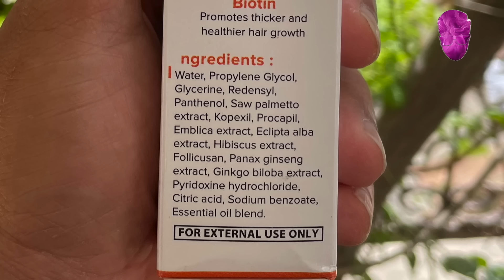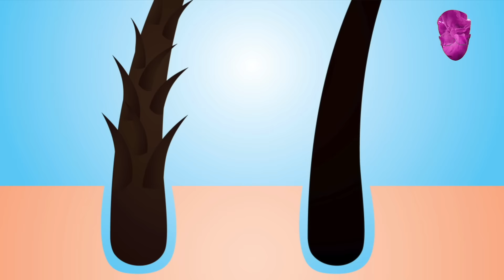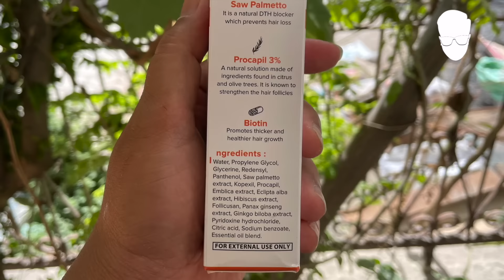Mars Hair Vitalizer Review for Hair Growth: Usage, Results, and Side effects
Kya Mars by GHC Hair Vitalizer se Hair Fall band hota hai? To Buy Mars by Hair Vitalizer Hair Serum

Check out Mars by GHC products for Hair, Skin, Beard, Wellness, and Performance

Mars by GHC hair vitalizer, Hair Serum for hair regrowth.